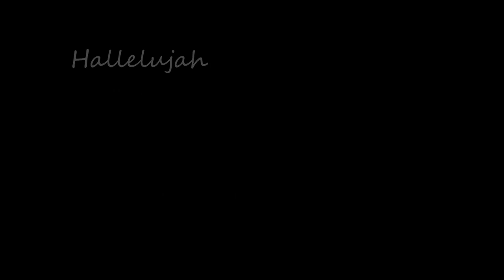Daniel Moricz - Hallelujah (Leonard Cohen Cover)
My own version of Leonard Cohen's Hallelujah. Hope you enjoy it!